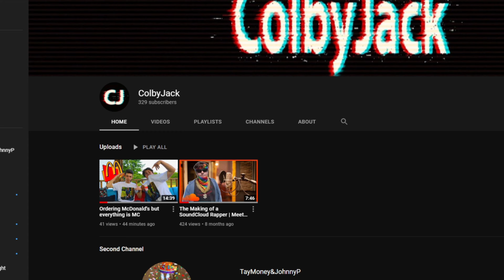Demo's Buffed "Lifeguard Whistle" Addon is OP- Devour Hopeless